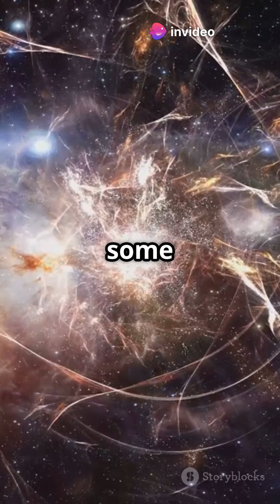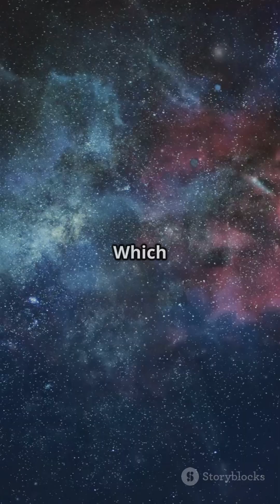🌌 5 Strangest Galaxies in the Universe That Defy Science! (Unbelievable Cosmic Mysteries) 🔭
The universe is home to some of the most bizarre and mysterious galaxies ever discovered. From galaxies shaped like needles to perfect cosmic rings, these mind-blowing formations continue to puzzle scientists. In this video, we’ll explore five of the strangest galaxies in existence and uncover the science behind their eerie appearances!

🔹 #5: The Needle Galaxy (NGC 4565) – A razor-thin spiral galaxy that looks like a cosmic blade slicing through space.
🔹 #4: Hoag’s Object – A perfect galactic ring, defying all known formation theories.
🔹 #3: The Black Eye Galaxy (M64) – A haunting, dark-core galaxy with counter-rotating layers—a true cosmic anomaly.
🔹 #2: The Death Star Galaxy (PKS 2014-55) – A real-life “Death Star” firing massive jets of energy across the universe.
🔹 #1: The Twin-Tailed Tadpole Galaxy (UGC 10214) – A stretched and distorted galaxy with tails spanning thousands of light-years.

🚀 How do these galaxies form? What makes them so unique? Watch to find out!